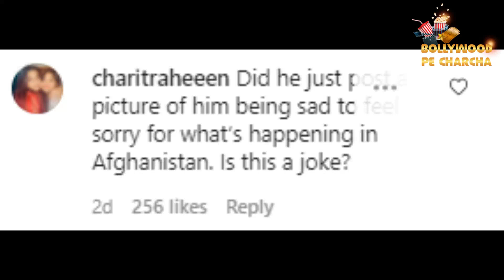Sidharth Shukla Trolled For His Sorry Post On Afghanistan | Sidharth Shukla News